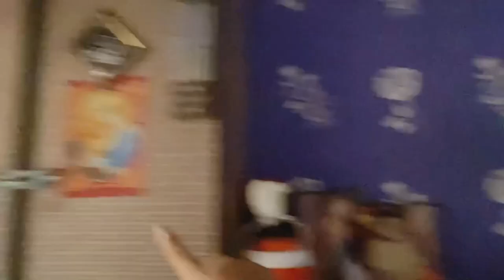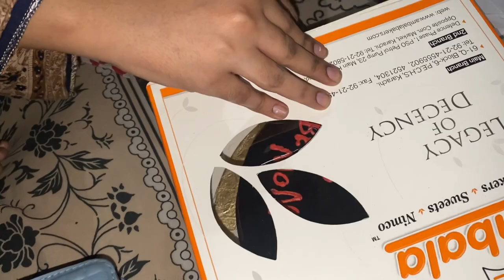Milo meri bachpan ki dost sy || meri best friend 🧿❤️